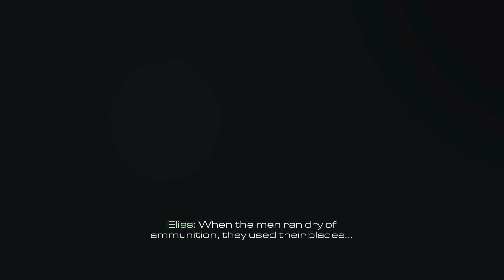Federation Space Attack - Call of Duty Ghosts Intro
The apocalyptic intro mission to call of duty ghosts with mexicans attacking the ISS.